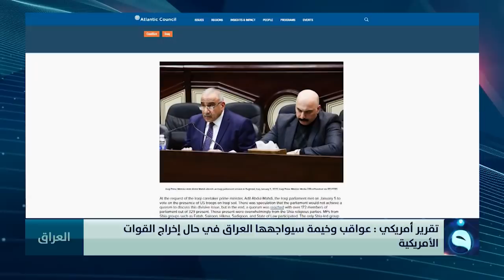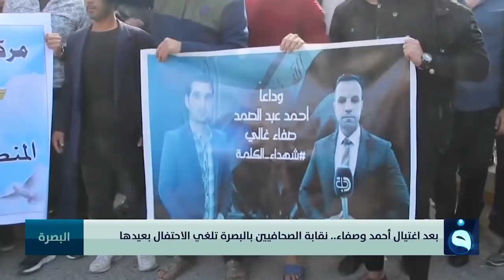الحصاد الاخباري من قناة الفلوجة مع عبد الرحمن النجار 18-1-2020